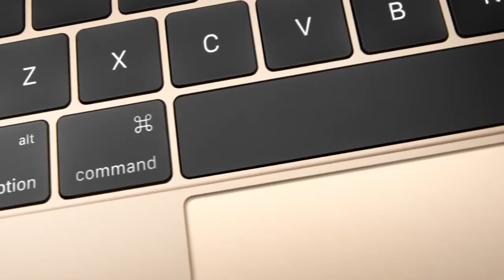Apple Macintosh 2015 MacBook 'Reveal' advert commercial - with bubbles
Bubbles created by 12 x Gunness World Record holder Samsam Bubbleman and his team of expert "Bubbleologists "in London December 2014 for the 2015 Macbook 'Reveal' tv commercial

"Wow! This was a gig and a half! We didn't even know who it was for originally - just another exciting call come into us at Bubble HQ! Rumours on set that it was for Apple's new ad creating experimental bubbles for their latest Macbook campaign, but i didn't find out for sure till much later.

And experimental it was - they experimented with a variety of lighting and filming techniques: one involved me in a black morph suit so only the bubble could be seen, and another involved a set up of 80 high tech cameras daisy chained in a circle around me!

The end result is pretty epic. What do you think?

EDIT:
Several months later, i found myself in electrical store Dixons in Heathrow whilst  on my way to a gig in the Middle East, where they had a huge display of Mac computers, all showing... wait for it... this commercial!
I was so overjoyed to see my bubbles featured in the store I turned to the sales assistant and exclaimed 'That's my bubbles! That's my bubbles!" I don't think he quite understood what i was going on about..
Happy bubbling!
Samsam Bubbleman

INFO: Samsam Bubbleman has been making bubbles since 1989 and has broken 12 Guinness World Records for his bubbles! He performed at the 2012 Olympic Opening Ceremony, as well as for  Lady Gaga, Shakira, Prince Charles, JK Rowling, Sir Paul McCartney, and many celebrities / royalty around the world.

For more information about booking any of our performers/ machines, please